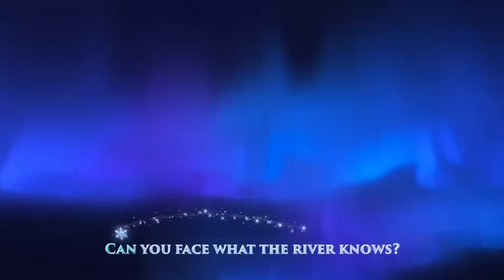Turboprop The Race Championship Cargo Emergency Drop EST By AXgamesoft Update 2024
DreamWorks Flight Simulator